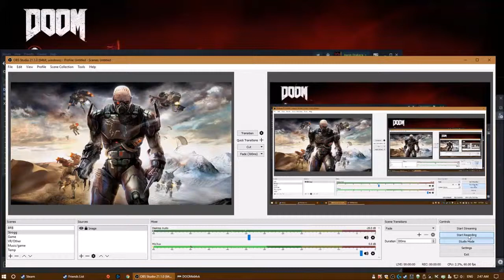Doom Part 02 Gonna try and 100% every map